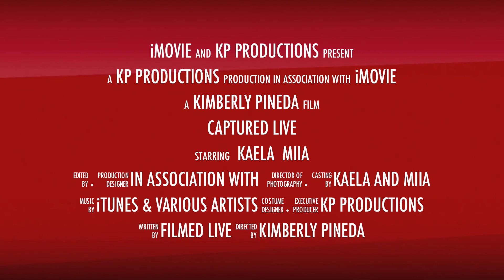The Ultimate Face-off.mov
Captured live on video